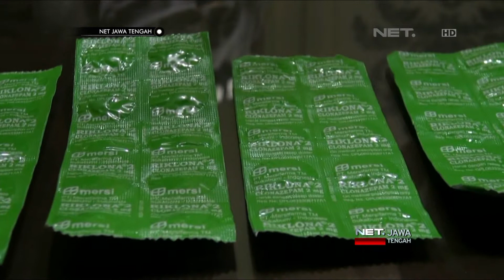NET JATENG - PEREDARAN NARKOBA